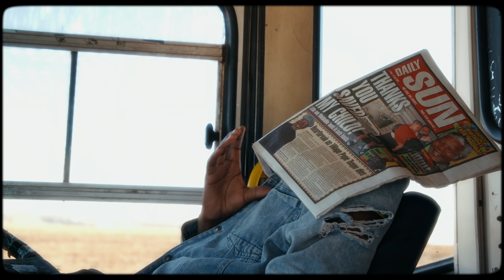Makhadzi - Ghanama feat. Prince Benza (Official Music Video)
Her Majesty , The Queen,  Makhadzi delivers the very much anticipated  Music Video of the  hit song Ghanama Featuring the talented Producer and Vocalist Prince Benza.

Record Company: OPEN MIC PRO.
Composer Lyricist: Makhadzi
Composer Lyricst: Prince Benza
Producer: Makhadzi

GHANAMA • MAKHADZI • PRINCE BENZA

SINGLE